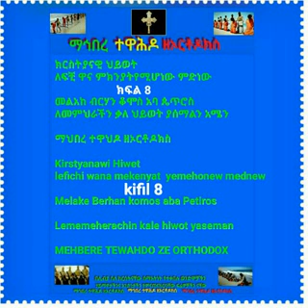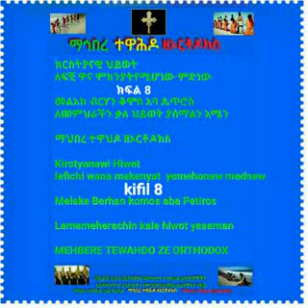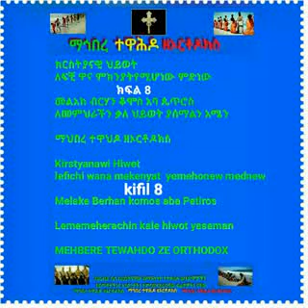ክርስትያናዊ ህይወት ለፍቺ ዋና ምክንያትየሚሆነው ምድነው ክፍል 8 መልአከ ብርሃን ቆሞስ አባ ጴጥሮስ ለመምህራችን ቃለ ህይወት ያሰማልን አሜን ማ